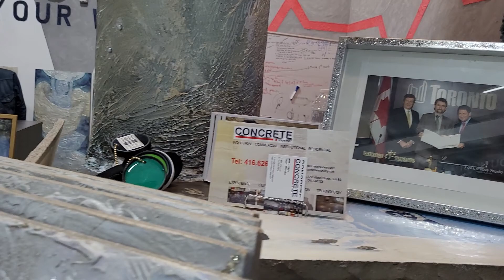Galaxy Decor - DA ART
After successful implementation of Galaxy Decor - Swarovski on Wall technology in North America we are happy to introduce it to you!
The national scale museums, cathedrals, hotels, restaurants, clubs, medical centers, even the ministry of defense & a lot of residential...it is where we made our clients happy.
The endless Universe is full of galaxies. The galaxies are made of chemical elements creating the beauty of natural materials. Galaxy Decor with renowned decorator Alex Dymov builds the bridge between Natural Beauty and our Homes. From Austrian Swarovski crystals & Baltic amber to Japanese pearl, Persian turquoise & Indian gemstone, we create unique surfaces. A mystical transition from flat wall to art work, both affordable & impressive!
You might truly experience new heights in luxury living with our prestigious designs, our revolutionary formula & technological innovation creating a magic beauty on your walls.
Unique & customized artworks with stunning touchable decor solution will transform your house or commercial space to a gorgeous one of a kind place. The best solution in highly impressive and affordable decoration of walls, ceilings, columns, arches, fireplaces. Corner to corner or framed, with no seams coverage as a miracle of nature for all types of RE. With the Galaxy Decor Life Warranty it is the must-have option for architects, interior designers, home/business owners. Our best sellers with breathtaking details might be a hi-end addition to your furniture and appliances.​